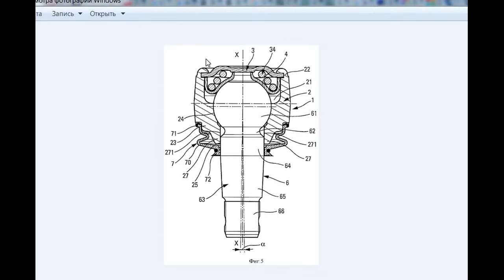КАК ЛЕГКО ВОССТАНОВИТЬ ШАРОВУЮ ОПОРУ СВОИМИ РУКАМИ,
Видео как самому в гаражных условиях можно легко и быстро восстановить шаровую опору. Замена шаровой опоры всегда успеется. ЧУТЬ НИЖЕ ДОП. ИНФОРМАЦИЯ ПО ВОССТАНОВЛЕНИЮ.  Конечно покупка новой шаровой, это самый идеальный вариант. Но с точки зрения экономии  и продлении жизни этому узлу, кто то это найдет полезным для себя.

ВСЕМ ДОП. ИНФОРМАЦИЯ ПО ВОССТАНОВЛЕНИЮ ШАРОВОЙ И ЕЕ СРОКУ СЛУЖБЫ: ВОССТАНАВЛИВАТЬ РЕКОМЕНДУЕТСЯ ТОЛЬКО ОРИГИНАЛЬНЫЕ ШАРОВЫЕ, Т.К. У НИХ БОЛЕЕ КАЧЕСТВЕННЫЕ МАТЕРИАЛЫ.
ВНИМАНИЕ!!! НЕ ОРИГИНАЛ ХОДИТ МЕНЬШЕ И ПРИ НЕКАЧЕСТВЕННОМ РЕМОНТЕ ВОЗМОЖНО ВЫРЫВАНИЕ ШАРА ПОСЛЕ НЕСКОЛЬКИХ СОТЕН КМ.
 ПЕРВЫЙ ПРИЗНАК СРОЧНОЙ ЗАМЕНЫ ВОССТАНОВЛЕННОЙ ДЕТАЛИ- ПОЯВЛЕНИЕ СЛАБОГО СТУКА!!!К ЭТОМУ ВРЕМЕНИ УЖЕ НОВАЯ ШАРОВАЯ ДОЛЖНА БЫТЬ НАГОТОВЕ.
НА ДАННОЙ ШАРОВОЙ ОПОРЕ ПРОЕХАЛ БОЛЕЕ 15 ТЫС. КМ (БЛИЖЕ К 20 ТЫС. КМ.) ТОЧНО НЕ ЗАСЕК. ПОСЛЕ ПОЯВЛЕНИЯ НЕЗНАЧИТЕЛЬНЫХ СТУКОВ ЗАМЕНИЛ НА НОВУЮ. ПРОЕХАЛ БЫ БОЛЬШЕ ЕСЛИ БЫ НЕ ДОРОГА К ДОМУ КОТОРАЯ ОЧЕНЬ  БЫЛА РАЗБИТА ПОРЯДКА 2 КМ. ПО КОТОРОЙ ЕЗДИЛ НЕ ОСОБО МЕДЛЕННО - УЖЕ ЖДАЛ КОГДА ЗАСТУЧИТ ПРАКТИЧЕСКИ САМ ЕЕ ДОБИВАЛ. А ОНА ВСЕ НЕ СТУЧАЛА- ХОРОШИЕ МАТЕРИАЛЫ ИЗГОТОВЛЕНИЯ. ПОСЛЕ ПОЯВЛЕНИЯ СТУКА- ЗАМЕНИЛ ЕЕ. ВСЕМ УСПЕХОВ В РЕМОНТЕ И ИСПРАВНЫХ АВТО!

КТО ЖЕЛАЕТ ПРОВЕРИТЬ АВТО НА ОГРАНИЧЕНИЯ  РЕГИСТРАЦИОННЫХ ДЕЙСТВИЙ  ГИБДД,
НА РАБОТУ В ТАКСИ, УЗНАТЬ ПРОБЕГ, НА КРЕДИТ, И ДР. ОГРАНИЧЕНИЯ, ПЕРЕЙДИТЕ ПО ССЫЛКЕ НА САМУЮ ПОЛНУЮ ОФИЦИАЛЬНУЮ БАЗУ ДАННЫХ РФ

Всем удачи в ремонте!